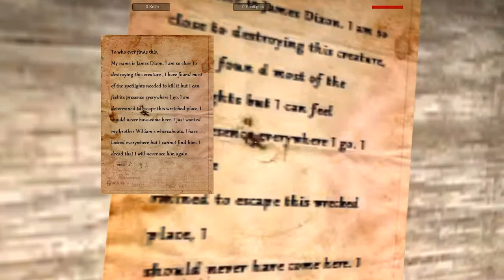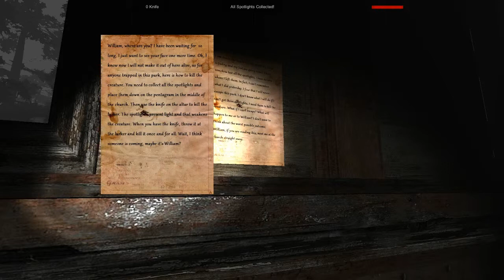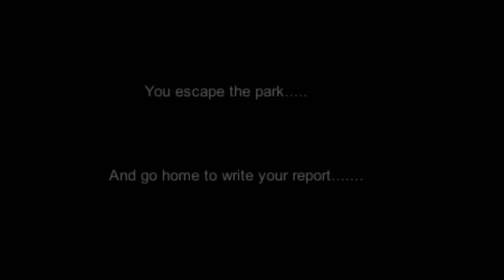Lurk: The Horror Game.... Oooo Scary #11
For this episode of Oooo scary, Nadz steps up to figure out the horror filled game, Lurk.

Well, I guess I should explain the title "oooo scary", well there is no explanation it was a random name chosen for this series =). What this series is in fact is where iSamz and Dizzy are joined by some other guy as they play through a ton of horror induced video games. oooo scary.